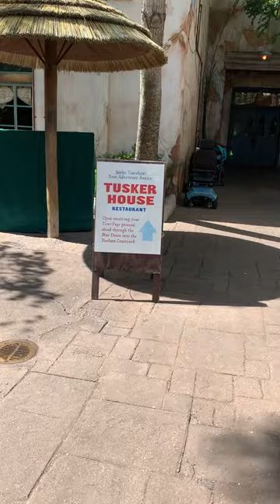Discover the Exquisite Flavors of Tusker House Restaurant | Disney's Animal Kingdom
Embark on a culinary adventure at Tusker House Restaurant in Disney's Animal Kingdom! Indulge in an array of mouthwatering dishes inspired by African flavors, served in a vibrant and immersive setting. Join us as we explore this remarkable dining experience, featuring delectable buffets, live cooking stations, and delightful character interactions. 🎉✨ Don't miss out on this unforgettable dining experience in the heart of the wild! 🐘🍴